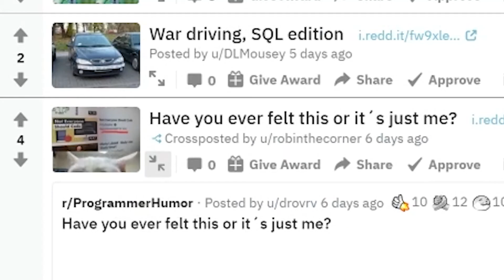Not everyone should code - funny programming meme review 2021 clip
This clip about how not everyone should code is from episode 7 of our funny programming meme series where we review the best programming memes of 2021.

There are plenty of programming memes you can find online. Some are funny, but most of them suck. We're here to go through all the programming and software development memes 2021 has to offer and decide the best programming memes through a thorough meme review.

With our help, you don't have to sift through all the memes about programming yourself, and just see the best programming memes 2021 gave us. Whether it's a meme about programming basics, a meme about leadership, or a meme about coworkers, we'll cover it on our programming meme series. For the students, we'll even cover a meme about group projects, or a meme about e learning.

With Greg deep in the programming field, he can understand the deeper meaning of a meme about work. He gets to decide if you will get your meme approved, so relax and let him give the programming memes best candidates a place to be appreciated.